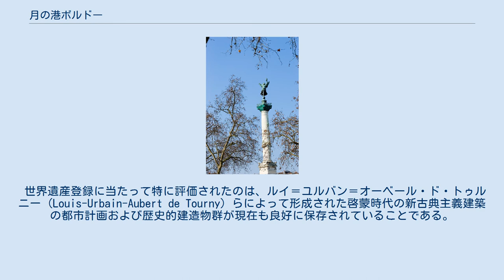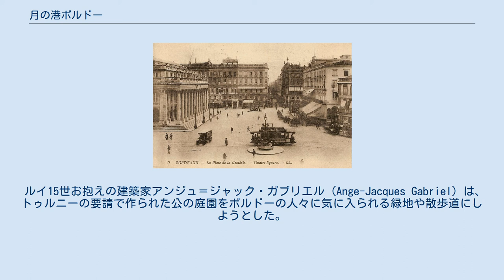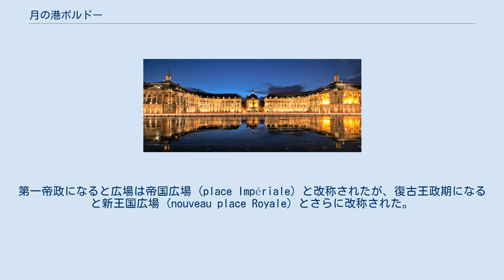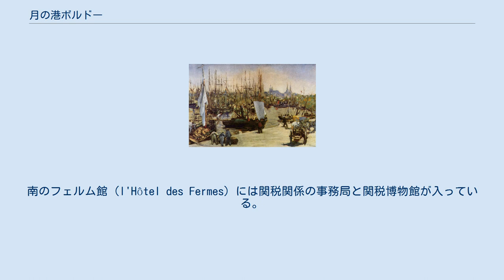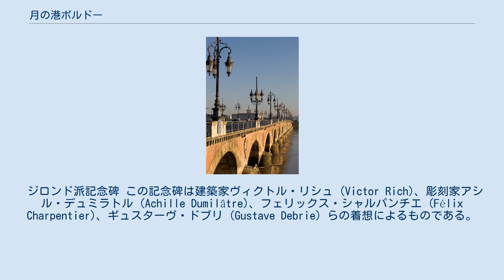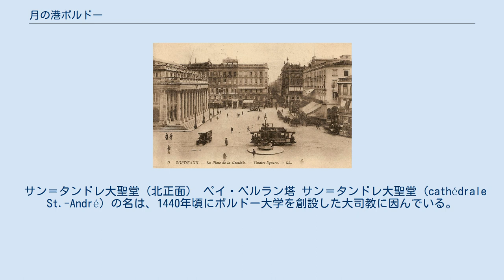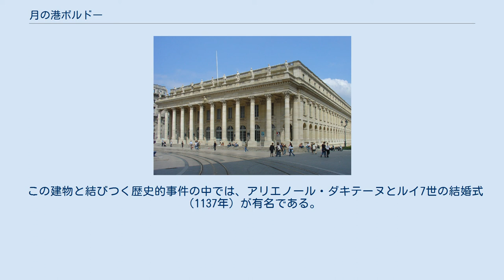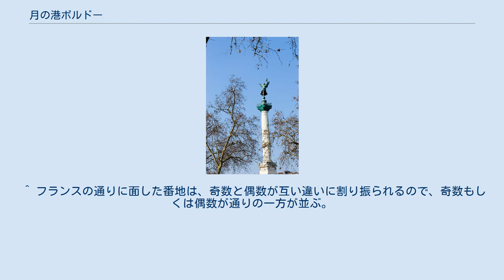月の港ボルドー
「月の港ボルドー」は、かつて港町として栄えたボルドーの歴史地区を指す。
フランスの世界遺産の一つである。
「月の港」とは、このボルドーを指す異称であり、ガロンヌ川が三日月形に湾曲した地点の南岸に沿って発達した交易港であったことに因む。
 世界遺産登録に当たって特に評価されたのは、ルイ＝ユルバン＝オーベール・ド・トゥルニー (Louis-Urbain-Aubert de Tourny) らによって形成された啓蒙時代の新古典主義建築の都市計画および歴史的建造物群が現在も良好に保存されていることである。
 加えて、ケルト時代（古代ローマの植民都市になる以前）に町が創設された古い歴史を持ち、アキテーヌ公国の首府だった。
 18世紀のボルドーの地図（下が旧市街に当たる右岸） 17世紀半ばからフランス革命期までが、近世以降のボルドー史における絶頂期として知られている。
この時期に近代的な港が整備され繁栄を支えた。
 ボルドーはワインを扱うとともに、サン・ドマングをはじめとするアンティル諸島の植民地で生産された砂糖やコーヒー、そして奴隷なども扱った。
ボルドーは、植民地から買い入れた商品をドイツやオランダの諸都市に売る中継貿易によって、大いに潤った。
 マネが描いた『ボルドーの港』 1730年には1000万リーヴルにすぎなかった植民地貿易額は、フランス革命前夜の1788年には1億1000万リーヴル超という急成長を遂げ、ナントやマルセイユの二倍以上にもなった。
貿易総額も年平均額は18世紀を通じて、2億リーヴル台から10億リーヴル台へと成長している（名目値だが、実勢値で修正しても3倍増にはなっていたと見積もられている）。
 大司教やアンタンダン（地方長官）、王に派遣された執政官らは、都市を美しく飾り、不衛生な沼地の郊外を干拓し、城壁を整備した。
アンタンダンのトゥルニーとブーシェ (Boucher) は、オスマンのパリ改造に100年先んじる都市改造を行った。
建築家アンドレ・ポワチエ (André Portier) は、旧市街の城壁を取り壊す際に、幾つかの門を残し壮麗な凱旋門に変えた。
つまり、ヴィクトワール広場のアキテーヌ門、ガンベッタ広場のディジョー門、モネ河岸のモネ門、ビル・アカン広場のブルゴーニュ門などである。
街には、ヴィクトル・ルイ (Victor Louis) によって大劇場 (Grand Théâtre) も建てられた。
 ルイ15世お抱えの建築家アンジュ＝ジャック・ガブリエル (Ange-Jacques Gabriel) は、トゥルニーの要請で作られた公の庭園をボルドーの人々に気に入られる緑地や散歩道にしようとした。
また、ガブリエルは、河岸に臨むショーウインドーとも言うべき建造物群、すなわちヴェルサイユ型の壮麗なブルス宮殿・広場も手がけた。
 18世紀のボルドーは、その近郊の出身であったモンテスキューを先駆とする啓蒙時代において、ヨーロッパの中心都市のひとつであった。
 その後、ナポレオンによるピエール橋の建設、工業化の発展、船舶の大型化、鉄道網の発達などによって序々に衰退し、経済の第一線から退いた。
 登録対象（中核地域）に含まれる観光名所には以下のものがある。
 ブルス広場（夜景） ブルス広場 (place de la Bourse)は、旧市街地中心部がガロンヌ川に面する場所にある。
 ブルス広場およびそれを半円形に囲む建物（北半分がブルス宮殿、南半分がフェルム館（l'Hôtel des Fermes））は、アンタンダンのブーシェの下で、王付建築家アンジュ＝ジャック・ガブリエルによって、1730年から1775年にかけて手がけられたものである。
当時の広場の名称は王国広場 (place Royale) である。
 ブーシェはボルドーをガロンヌ川に開かれた都市にしたいと考え、右岸からやってくる人々を歓迎するような左岸のファサードを作りたいと考えた。
王国広場は、中世の城壁を取り壊してつくられたが、それは彼のそうした考えを反映したものである。
 王国広場と宮殿・フェルム館は、広場の中央に配されたルイ15世の騎馬像を囲む宝石箱のようなものとして企図され、1749年に落成するや、都市の繁栄のシンボルとされた。
 フランス革命が起こると1792年に騎馬像は溶かされ、代わりに自由の樹が立てられ、広場は自由広場 (place de la Liberté) ...